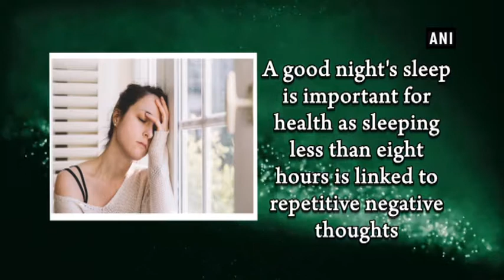Sleeping less than 8 hrs linked to repetitive negative thoughts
New Delhi, Jan 09 (ANI): A good night's sleep is incredibly important for health as sleeping less than eight hours is linked to repetitive negative thoughts like those seen in anxiety or depression, warns a recent study. Meredith Coles and Jacob Nota from Binghamton University, State University of New York conducted the study. Researchers explained that people have some tendencies to have thoughts get stuck in their heads and their elevated negative thinking makes it difficult for them to disengage with the negative stimuli. The team examined timing and duration of sleep in individuals with moderate to high levels of repetitive negative thoughts. The participants were exposed to different pictures intended to trigger an emotional response and the researchers tracked their attention through their eye movements. The findings indicated that regular sleep disruptions are associated with difficulty in shifting one's attention away from negative information, which indicates that sleep is a part of what makes negative intrusive thoughts stick around and interfere with people's lives. They explained that negative thoughts are believed to leave people vulnerable to different types of psychological disorders, such as anxiety or depression. The researchers are further exploring this discovery, evaluating how the timing and duration of sleep may also contribute to the development or maintenance of psychological disorders.